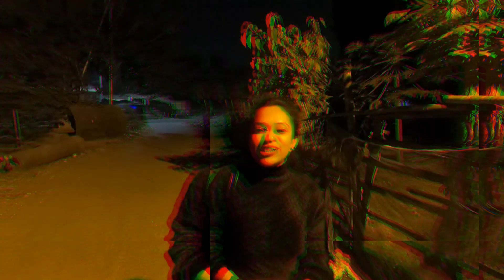শুভ জন্মদিন 🎂 Sayantan দা 🥳 Sorry for late Uploaded 😥 | Joy and Piu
Happy Birthday Sayantan Da.. Many Many Happy Returns Of The Day 🥳🎂

MY GEARS -
GOPRO HERO 9
GOPRP ACCESSORIES
BOYA MM1
GORILLA TRIPOD
MobFest® 360 ° Rotatable Ball Head Flexible Gorillapod Tripod